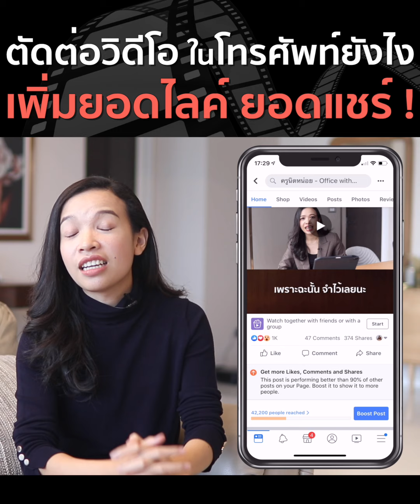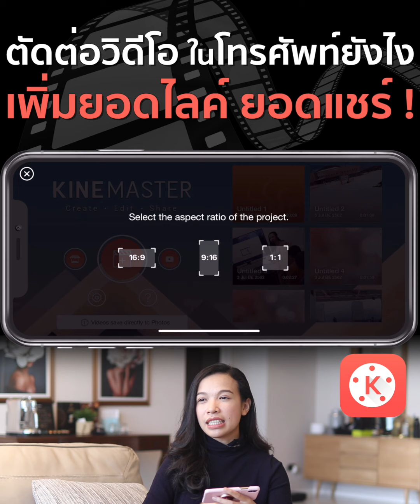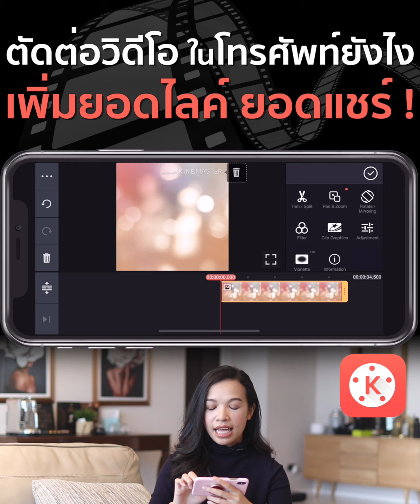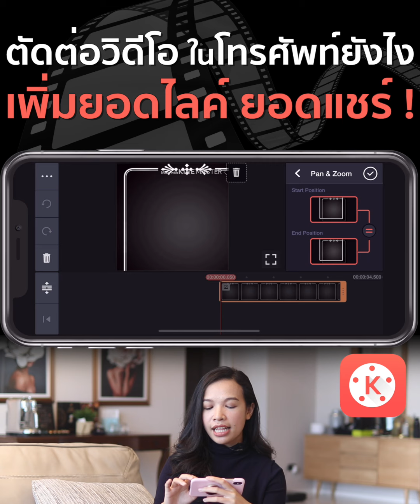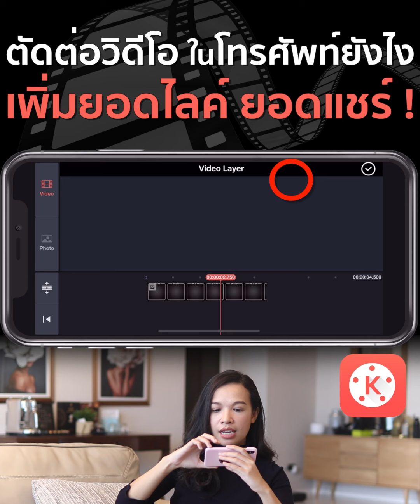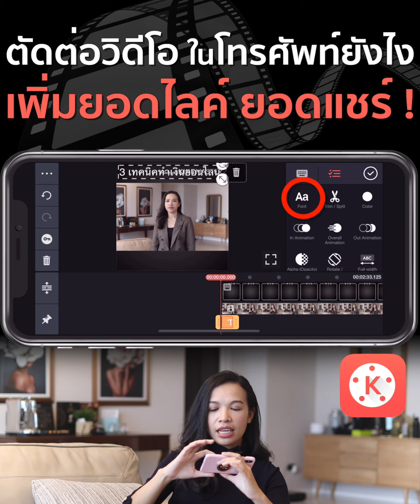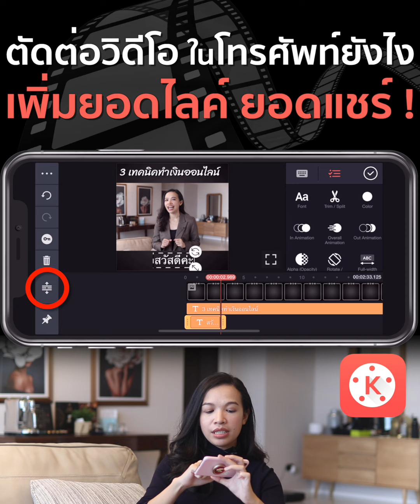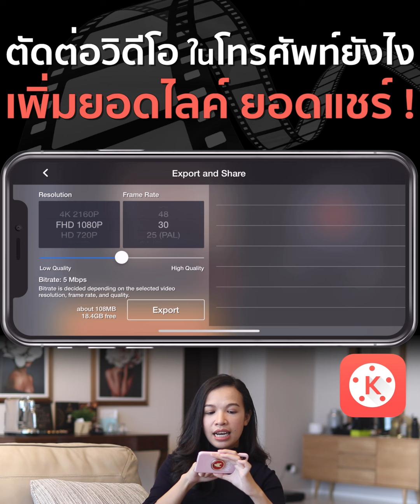ตัดต่อวิดีโอ ในโทรศัพท์ยังไง เพิ่มยอดไลค์ ยอดแชร์ !